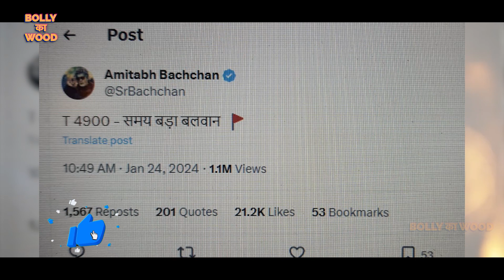राममंदिर भीड़ से घिरे अमिताभ बच्चन || पहुंचे PM मोदी || हाथ जोड़े फिर पूछा ये सवाल? ओर किया पोस्ट?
राम मंदिर प्राण प्रतिष्ठा के बाद अमिताभ बच्चन की क्रिप्टिक पोस्ट, लिखा- समय बड़ा बलवान...22 जनवरी को अयोध्या में हुए प्राण प्रतिष्ठा समारोह में बॉलीवुड के महानायक अमिताभ बच्चन भी शामिल हुए थे. रामलला के दर्शन करने के बाद अमिताभ मुंबई वापल लौट आए हैं. वापस आने के बाद अमिताभ ने भव्य उत्सव में शामिल होने के एक्सपीरियंस को भी फैंस संग साझा किया था. लेकिन आज 24 जनवरी की सुबह बिग बी ने अपने X हैंडल पर एक क्रिप्टिक पोस्ट शेयर किया है, जिसमें उन्होंने समय की ताकत का जिक्र किया है. अमिताभ ने फैंस को याद दिलाया कि वक्त काफी पावरफुल है. बिग बी ने लिखा- समय बड़ा बलवान. हालांकि, अपने इस पोस्ट के जरिए बिग बी ने किस ओर इशारा किया है, ये तो कहना मुश्किल है. लेकिन फैंस अमिताभ की पोस्ट को अयोध्या में बने राम मंदिर से जोड़ रहे हैं.  अमिताभ बच्चन की बात करें तो अयोध्या पहुंचकर बिग बी ने ना सिर्फ रामलला के दर्शन किए बल्कि भारत के प्रधानमंत्री नरेंद्र मोदी से भी खास मुलाकात की थी. पीएम मोदी संग बातचीत करते हुए अमिताभ की तस्वीरें सोशल मीडिया पर खूब वायरल हुई थीं. अमिताभ ने उत्तर प्रदेश के मुख्यमंत्री योगी आदित्यनाथ संग भी खास मुलाकात की थी. अमिताभ बच्चन की बात करें तो 81 की उम्र में भी वो फिल्मों में सुपर एक्टिव हैं. अमिताभ अब जल्द ही 'कल्कि 2898 एडी' में दिखेंगे. फिल्म में बिग बी के साथ प्रभास और दीपिका पादुकोण भी लीड रोल में होंगे.